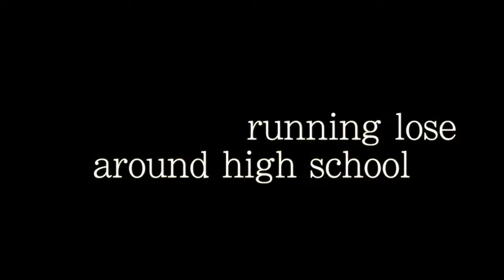trailer 2 Paige Beaudry